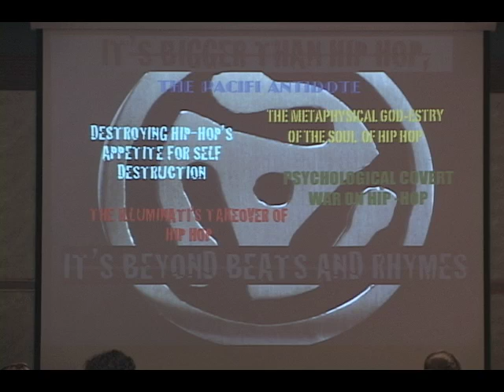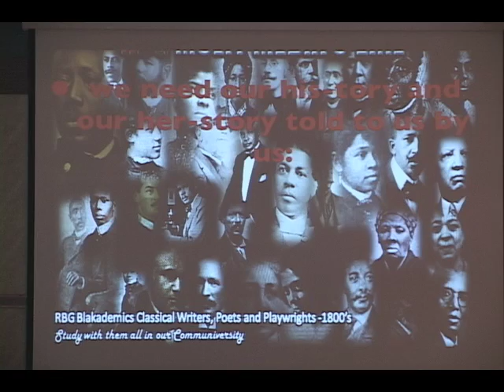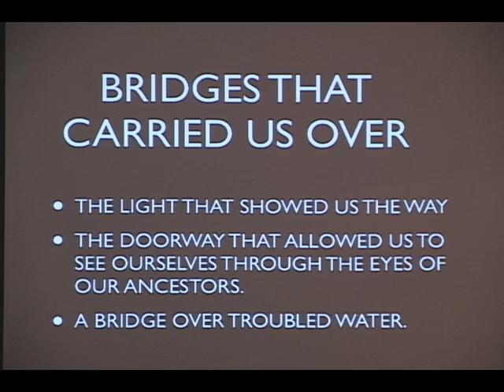Professor Griff: It's Bigger than Hip Hop. It's Beyond Beats and Rhymes. 1/4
Professor Griff visits East Tennessee State University. Part one of four.